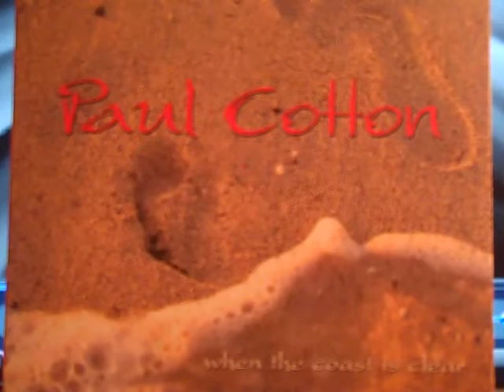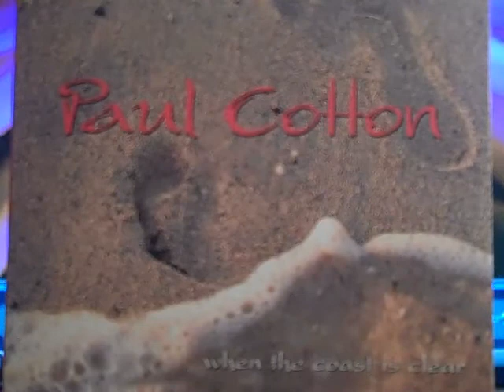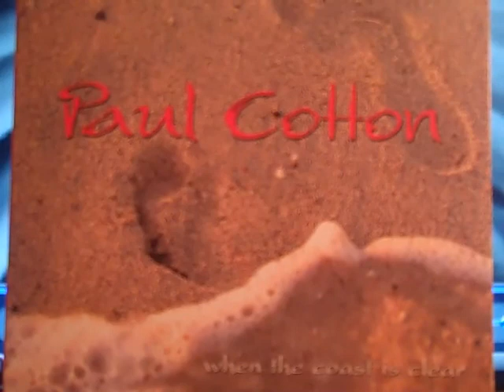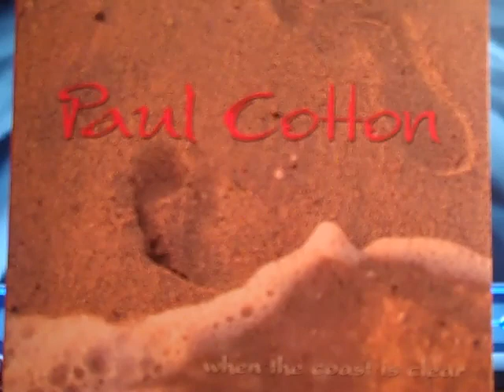Into The Mystic - Paul Cotton